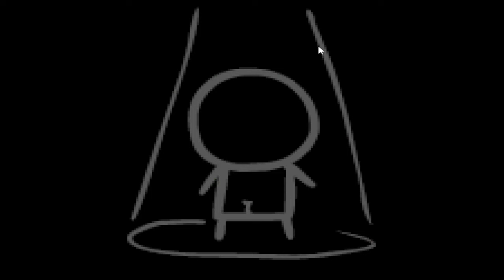Every Item is Epic Fetus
Soooo I Made Every Item is Epic Fetus...